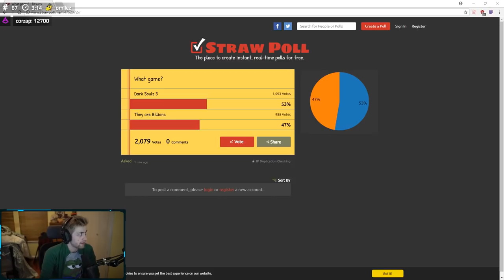Ice Poseidon Roasted by Soda & Greek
IDK WHAT TO THINK PAUL DENIN OMEGALUL